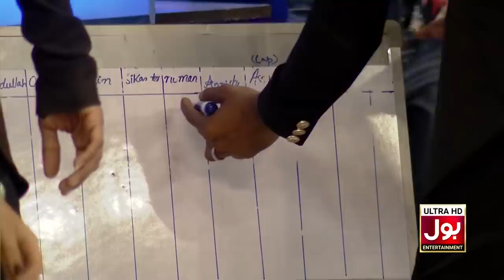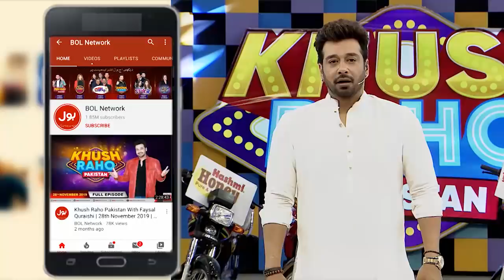Cup On Bottle | Khush Raho Pakistan Season 5 | Tick Tockers Vs Pakistan Star | Faysal Quraishi